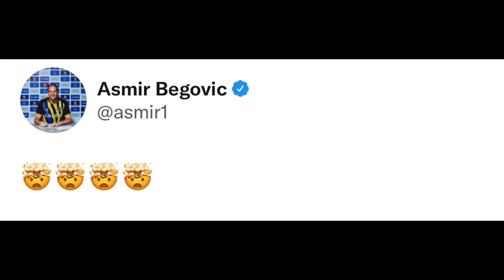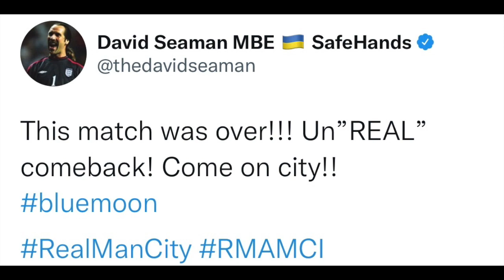FOOTBALLERS REACT TO RODRYGO 2 LATE GOALS FOR REAL MADRID VS MANCHESTER CITY REACTION